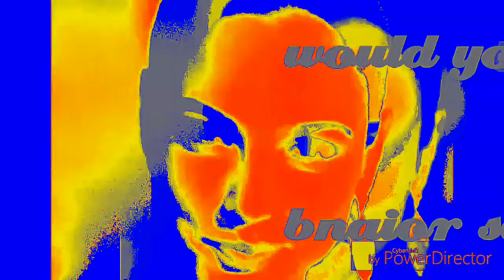WOULD YOU David Leonardo piano